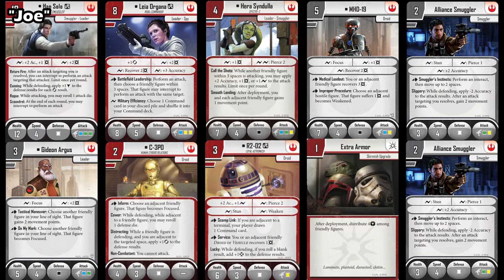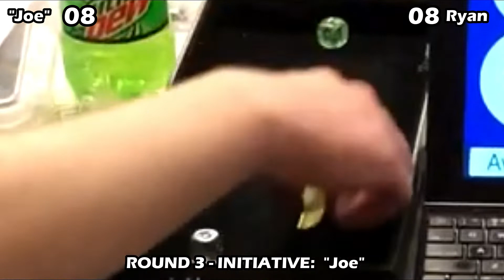Imperial Assault Nova Open Championship Final - f/ commentary from Ryan Janway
AverageJoeGamer's Lover's Box faces off against Ryan Janway's Han Drok Sabine in the rematch of the year. The mission is Triple Cross (gangsters) on Coruscant Back Alleys, and Ryan Janway himself provides guest commentary on the game.

At the 5:30 mark we speed the gameplay up to 1.25 speed, but I recommend watching at 1.5 playback as it is a quite long game.

You can listen to AverageJoe and Ryan give their full account of their Nova Open experience on the Zions Finest podcast with Kenny Brown

Thank you to Jason Brege for providing footage from Nova.